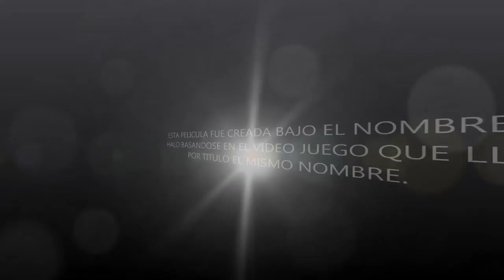MOVIE MAKER FRANCISCO ANTONIO RIVAS REYES